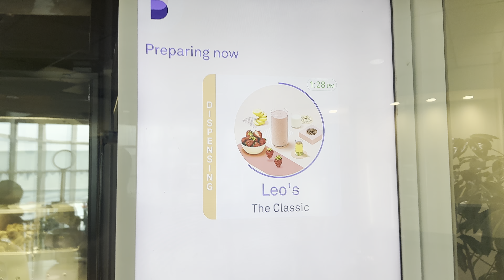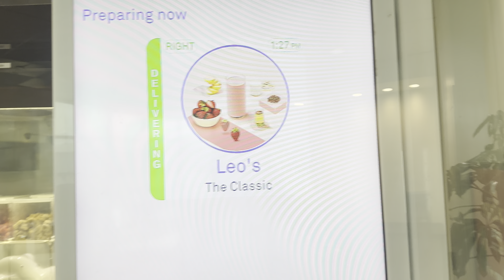AAJW Robotics 2023-1207